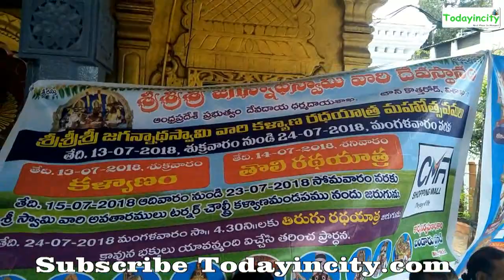jagannada swamy Temple in Town Kotha Road Vizag